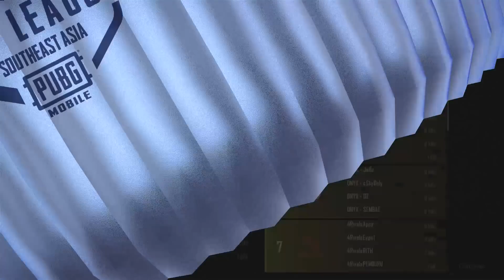TỔNG HỢP HIGHLIGHT CỦA D'XAVIER, ĐẠI DIỆN DUY NHẤT CỦA VIỆT NAM TẠI PMGC